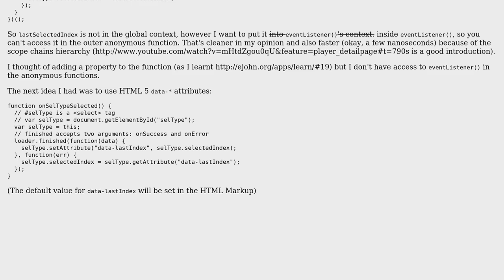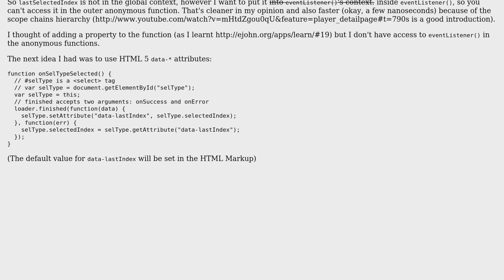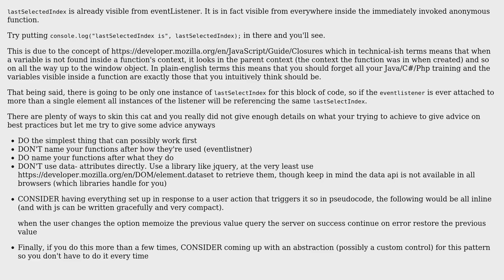Code Review: Store variables function-wide and access them in an anonymous function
With thanks & praise to God, and with thanks to the many people who have made this project possible! | Content (except music & images) licensed under CC BY-SA | Music | Images & others | With thanks to user George Mauer user ComFreek and the Stack Exchange Network Trademarks are property of their respective owners. You are responsible for your own actions.